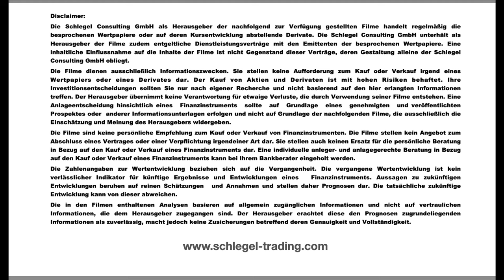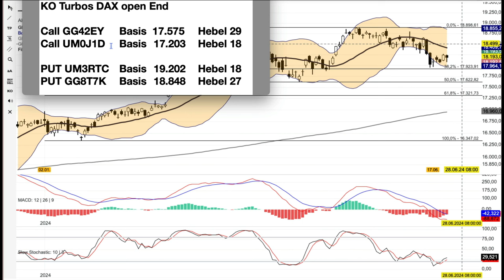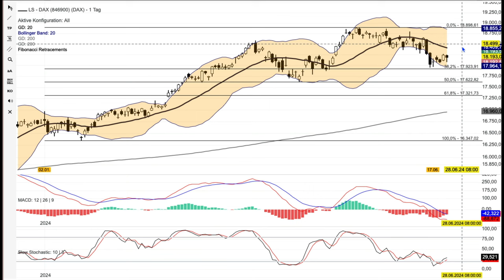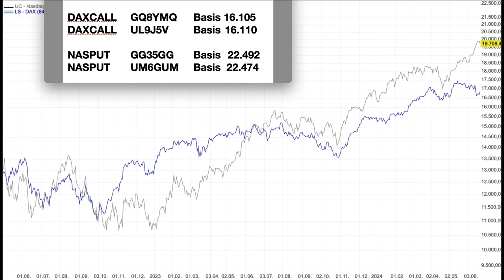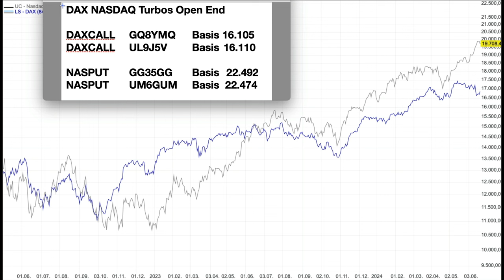DAX Analyse ab dem 24 Juni und der Spread zur NASDAQ